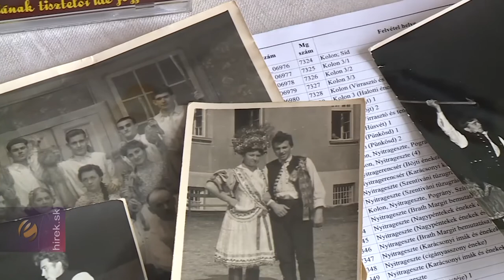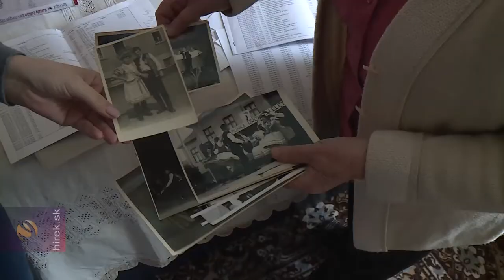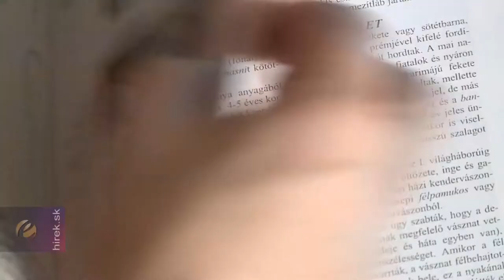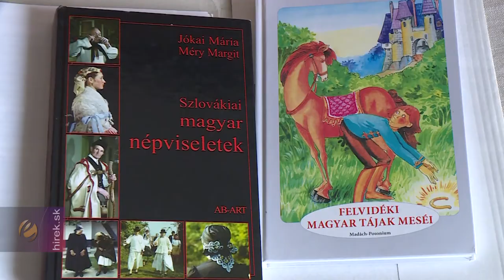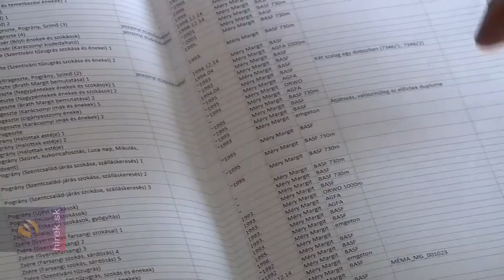Méry Margit Felvidék néprajzosa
Galánta. A Magyar Kultúra Napja alkalmából a Csemadok évente Galántán rendezi meg központi ünnepségét tisztelegve reformkori költőnk, Kölcsey Ferenc előtt, aki 1823. január 22-én fejezte be a Hymnus írását. A gálaműsoron olyan személyiségeknek adtak át díjakat, akik fáklyaként világítanak egy-egy  közösség élén és biztos alapot építenek a jövő nemzedéke számára, fogalmazott Bárdos Gyula, a Csemadok elnöke. A szövetség legrangosabb elismerése a Csemadok Életmű Díj, amelyet Méry Margit, Mészáros Győző Metzner Valéria, és Teleki Béla vehettek át több évtizedes közösségépítő munkájukért. A róluk készült miniportrékat mutatjuk be mai összeállításunkban.